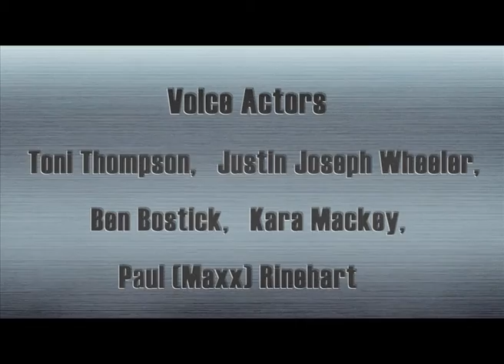Cartoon | Kung Fu Masters of the Zodiac -12 Zodiac Way-English-129 | Rascal's To-Do List